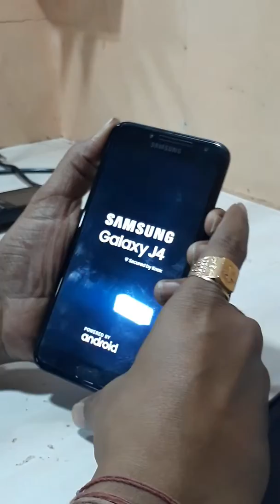SAMSUNG J4 MIC PROBLEM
MOBILE GURU (MUMBAI)